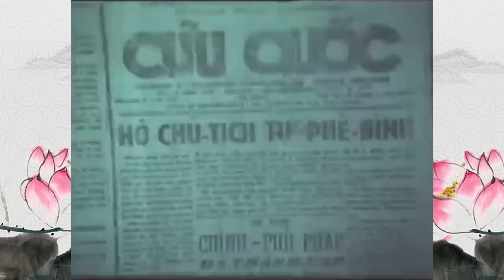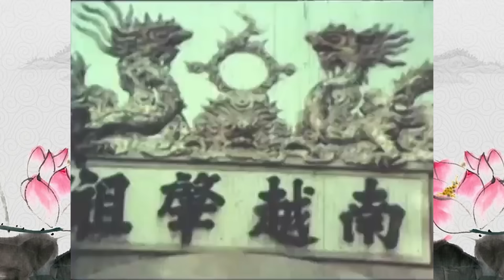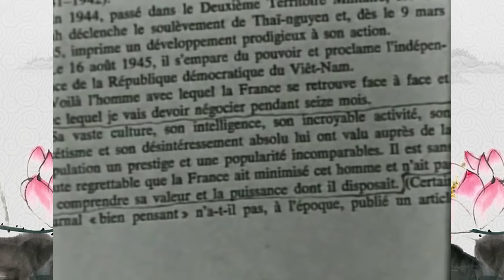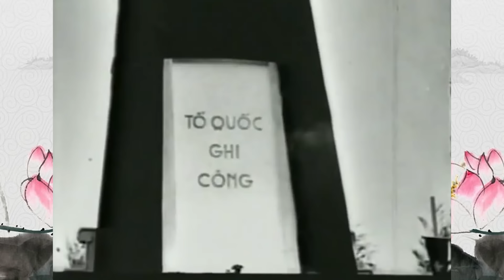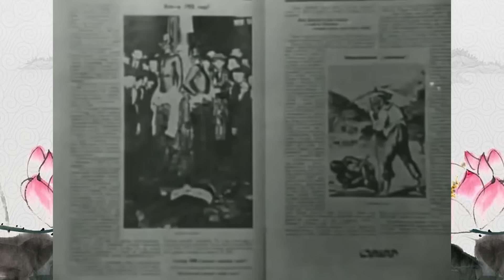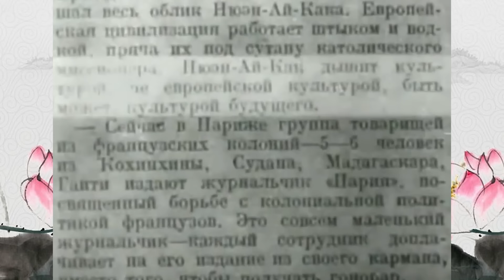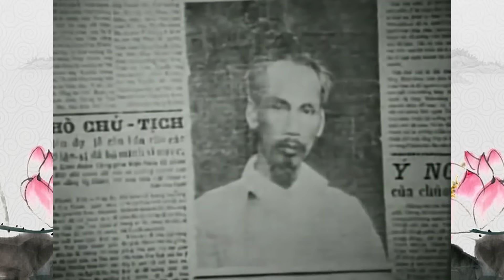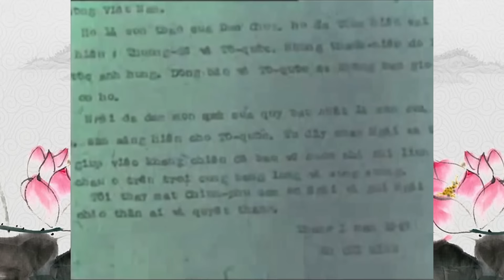Những lần BÁC HỒ "chết đi sống lại" ở Liên Xô và Trung Quốc -G.S Hoàng Chí Bảo Kể Chuyện Bác Hay Quá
Chào mừng quý vị đến với kênh YouTube “Kể Chuyện Bác Hồ”
Rất hi vọng nhận được sự ủng hộ và đón nghe của quý khán thính giả gần xa. ❤